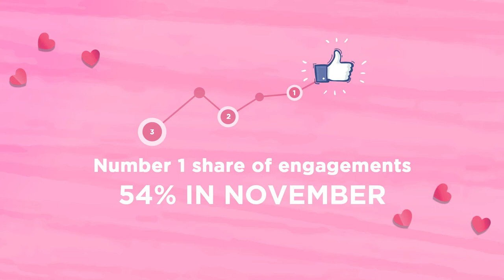Avon Case Study